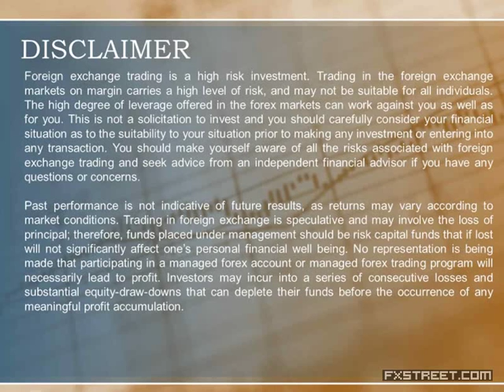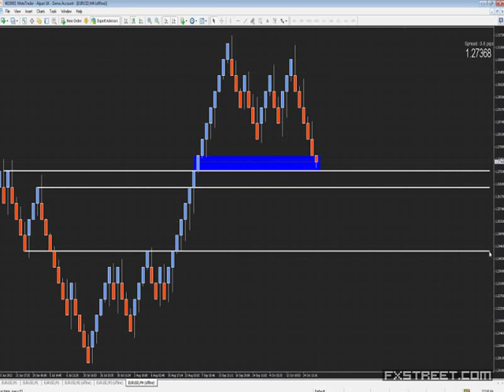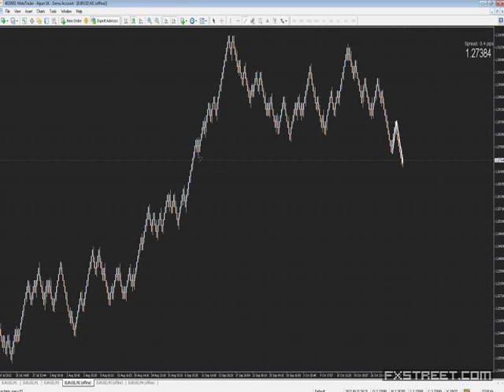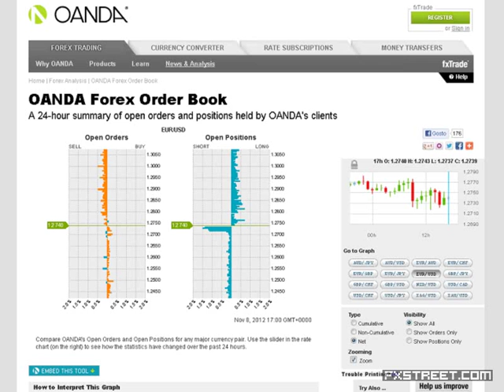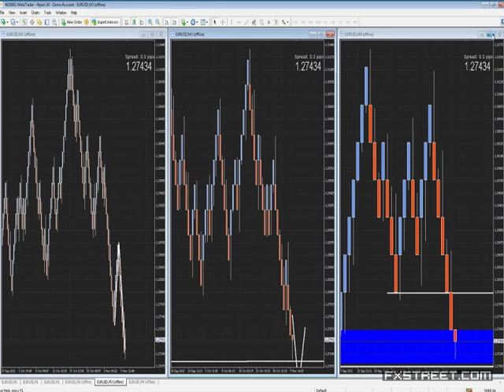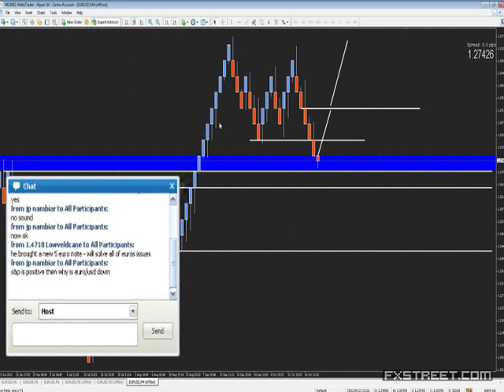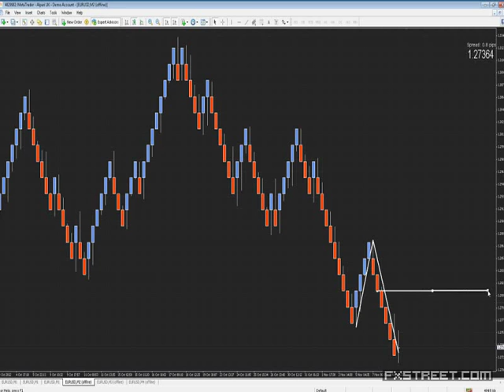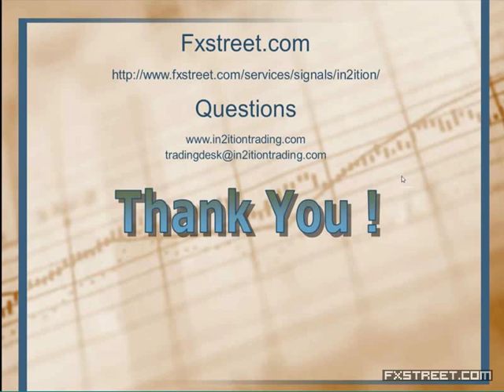Telmo Pinto: In the Money: EURO - North or South?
Date of issue: 08 November 2012. Speaker: Telmo Pinto. In this webinar, Telmo Pinto will give his insight about the current Euro situation, showing the levels that will determine the direction of the pair.